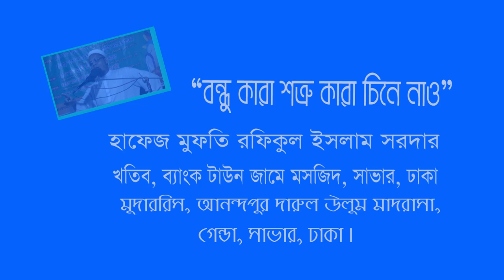বন্ধু কারা শত্রু কারা চিনে নাও/Friends who are the enemies who recognize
'বন্ধু কারা শত্রু কারা চিনে নাও/Friends who are the enemies who recognize' শিরোনামের বয়ানে ইমান আমল নিয়ে আলোচনা করা হয়েছে, সাথে সাথে সুন্দর সুন্দর ঘটনা উল্লেখ করে উদাহরণ দেয়া হয়েছে।